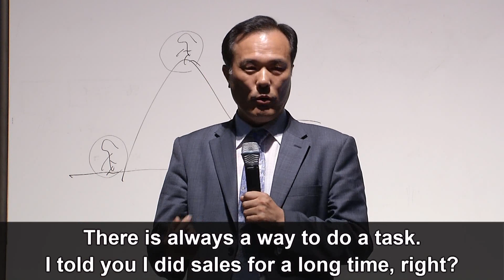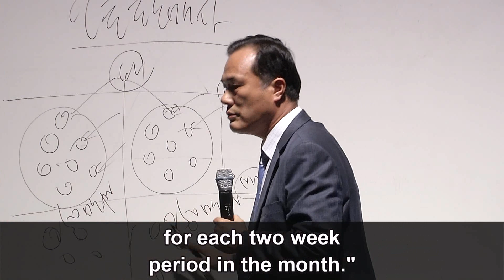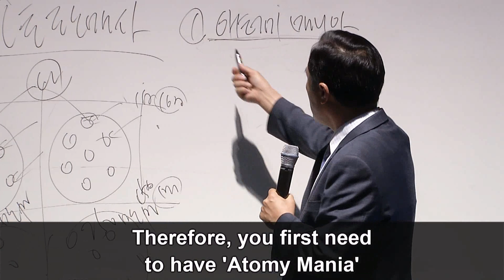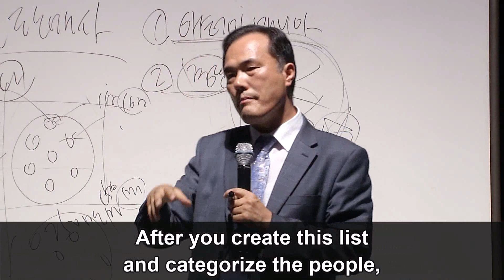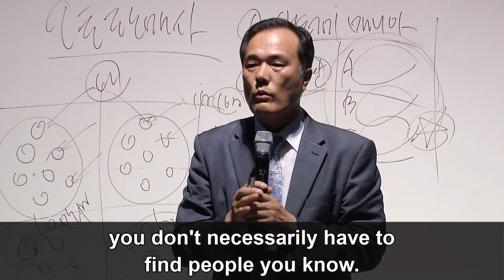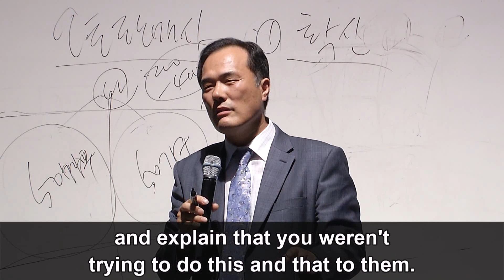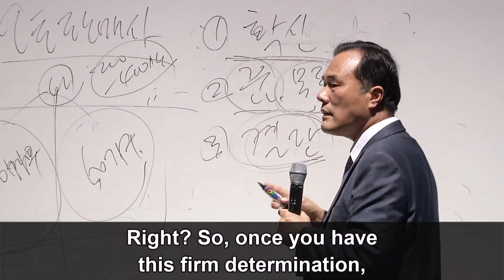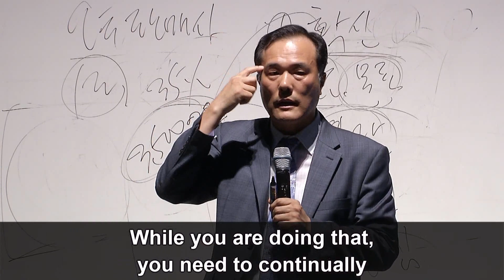Auto Sales Master by Tae Soo Lee SM 30M40ENG